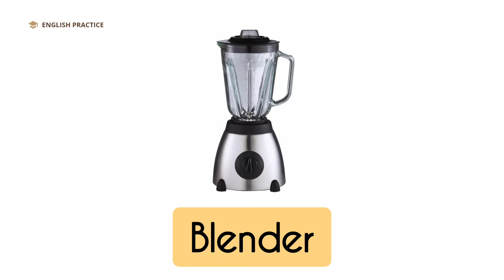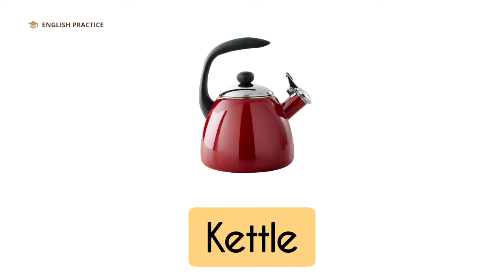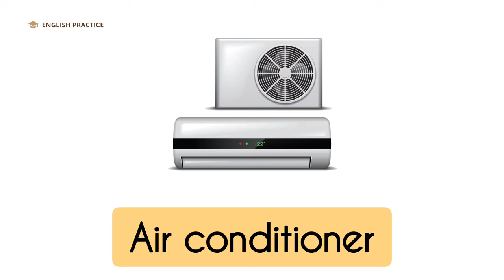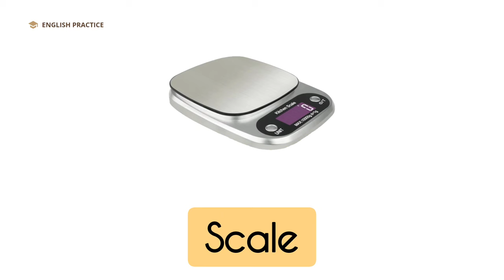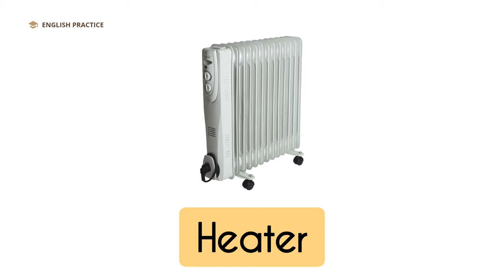Vocabulary: 40+ Household devices & Appliances | English practice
Household devices & Appliances vocabulary in English

English vocabulary
Speak in English
English practice
Lesson in English